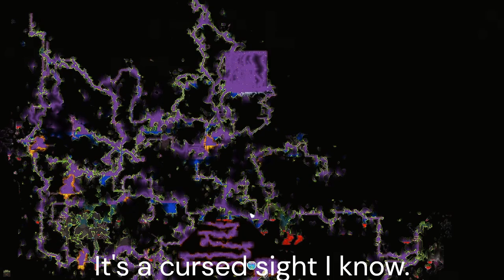My Hallow True Melee world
the terria mods